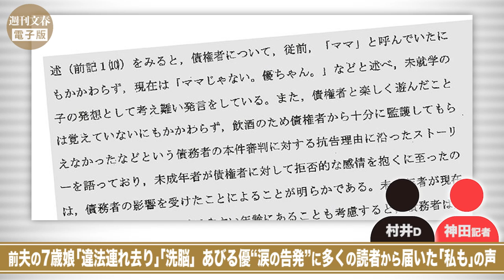【音声番組】前夫の7歳娘「違法連れ去り」「洗脳」あびる優“涙の告発”に多くの読者から届いた「私も」の声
先週の週刊文春では、あびる優さんの前夫・才賀紀左衛門氏による7歳娘・Aちゃんの「違法連れ去り」「モラハラDV」を報じました。そして今週は第2弾として、才賀氏がAちゃんに対し、あびるさんにネガティブな感情を抱くよう“洗脳”を行っている事実を報じたところ、読者から大きな反響が寄せられました。感想やあびるさんへのエール、体験談…編集部に寄せられた声を取材した神田記者と紹介します。

▼記事はこちら↓
あびる優が告発120分　前夫・才賀紀左衛門の「モラハラDV」と7歳娘「違法連れ去り」
【動画あり】

「あんたは産んだだけのおばさん」あびる優　前夫“7歳娘洗脳”を悲痛告白《動画あり》